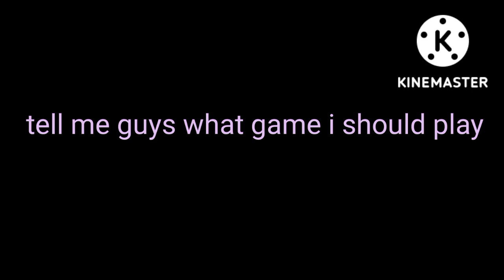I am backk